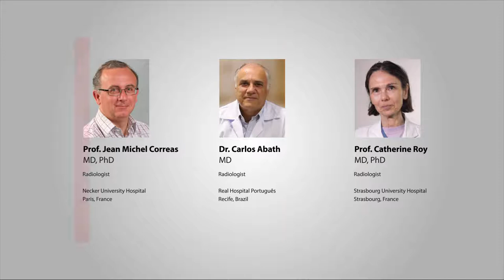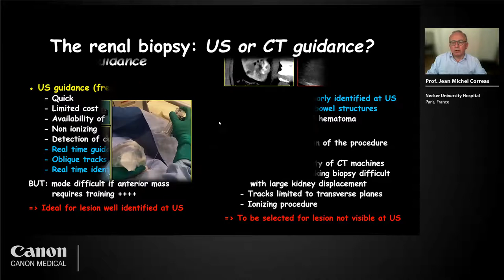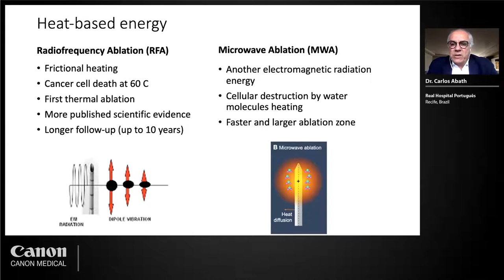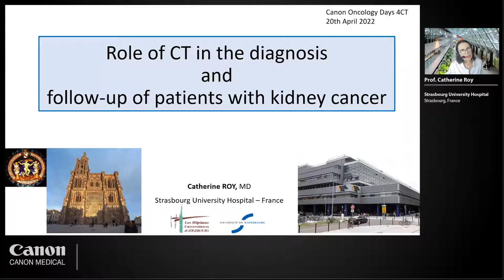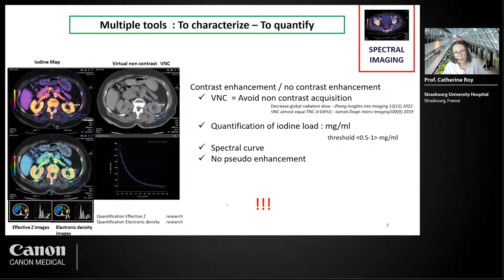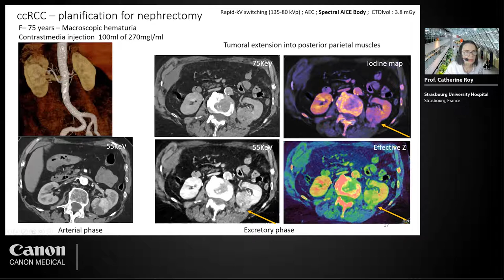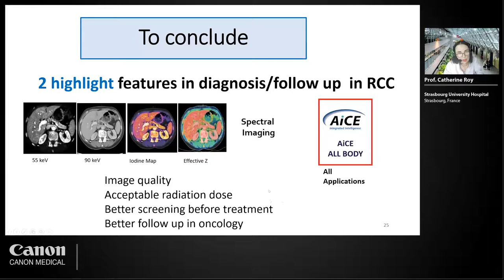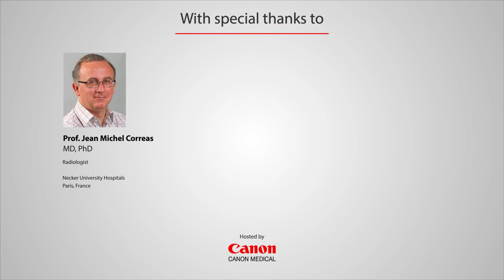CANON MEDICAL | Oncology Days | Kidney Cancer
00:00  Welcome & Introduction
01:52  Prof. Jean Michel Correas | Ultrasound Diagnosis and Guided
            Treatment of Kidney Tumors
17:27  Introduction
18:35  Dr. Carlos Abath | RCC Treatment by Percutaneous Ablation:
            State-of-the-Art Treatment
31:19  Introduction
32:13  Prof. Catherine Roy | The Role of CT in the Diagnosis and Follow-Up
            of Patients with Kidney Cancer
59:07 Q&A

Diagnosis, Treatment and Follow-Up
The increased use of abdominal imaging has resulted in an increase in the number of small renal incidentaloma in recent decades (1). Also, most renal cell carcinomas (RCC) are identified as incidental findings (2). Therefore dedicated diagnostic renal imaging is important for the characterization of renal tumors to facilitate treatment planning and follow-up. Today’s meeting will center imaging around RCC, from new imaging techniques assessing malignancies, to overcoming technical challenges in thermal ablation treatment, till discussing the best follow-up strategies for RCC.

• The clinical results, performance and views described in this video/webinar are the experience of the clinician. Results may vary due to clinical setting, patient presentation and other factors. Many factors could cause the actual results and performance of Canon Medical’s products to be materially different from any of the aforementioned.

• Some products shown might not be available in all regulatory jurisdictions, please consult with your local Canon sales office for availability in your region.